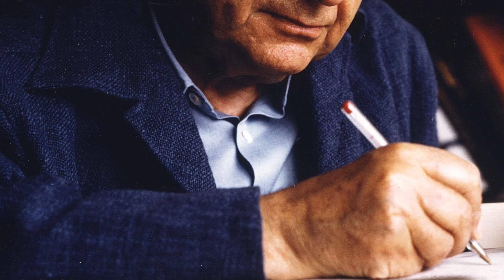ERICH FROMM LIBERTAD MENTE Y PSICOLOGIA